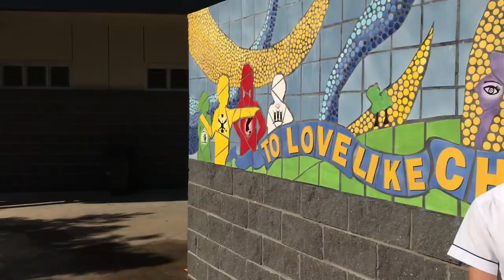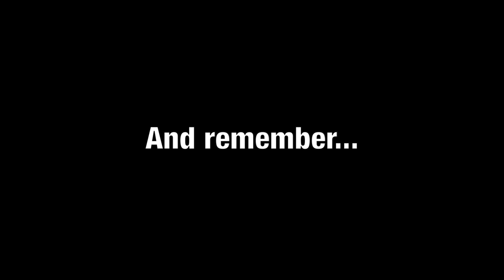Welcome to Clancy Catholic College - 2019